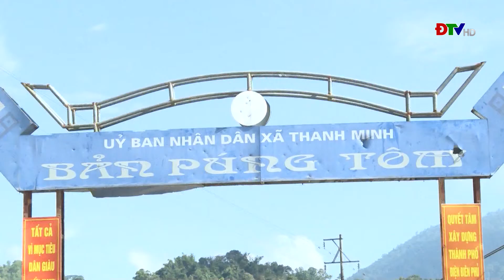ĐIỆN BIÊN - Chuyện hiến đất làm đường ở bản Púng Tôm | Việc tốt quanh ta | ĐTV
Trong những năm gần đây, tại nhiều thôn bản trên địa bàn tỉnh Điện Biên các con đường đất nhỏ hẹp, lầy lội dần được thay thế bằng những con đường bê tông sạch sẽ. Điều đáng nói ở đây là để xây dựng những con đường đó có sự đóng góp rất lớn của người dân. Không chỉ góp công, góp tiền, nhiều gia đình còn tự nguyện hiến hàng trăm mét đất để làm đường giao thông nông thôn. Những con đường mới đã tạo điều kiện thuận lợi cho việc đi lại, giao thương hàng hóa, giúp người dân xóa đói giảm nghèo.